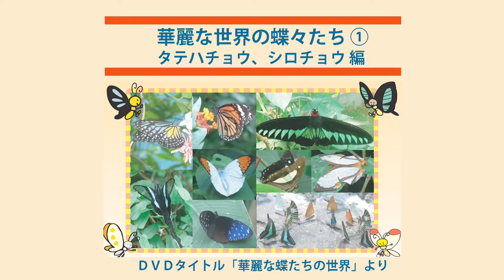華麗な世界の蝶々たち①タテハチョウ、シロチョウ編 〜 Splendid Butterflies, Nymphalidae and pierid butterfly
赤青白黄紫の色鮮やかなダンス
チョウの世界にはまだ まだ未発見な種類も多く、世界に約2万種類、東南アジアにはおよそ3,000種類が生息するといわれている。熱帯雨林では花だけでなく、チョウも色が鮮や かな種類が多い。日本では見る事の出来ない大型のキシタアゲハをはじめ、貴重な熱帯雨林のチョウたちを撮影。チョウの種類ごとの産地や特徴の解説付。 海のチョウ、チョウチョウウオも追加収録。

▼エンドレス株式会社｜エンタメ・教育DVDショッピング
▼コーラルトライアングル｜ダイビング・クルーズ情報
▼TVトレンドトラッカー｜AIでテレビのトレンドキーワードがわかる
▼パー3ゴルフ｜手軽に楽しめる簡単ゴルフ
▼コンテンツトウキョウ｜ディープな東京の観光・グルメスポット
▼虹彩占い（占いサイト、虹彩説明）｜瞳を見ればすべてがわかる？
▼虹彩学（虹彩学説明）｜生体認証にも使われる虹彩の正体とは！